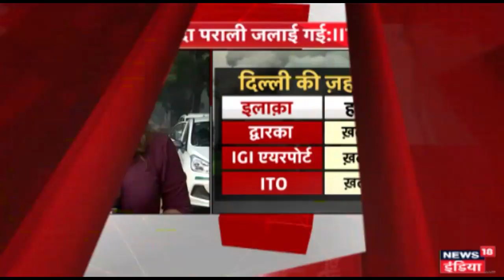कर्णाटक में टीपू सुल्तान की जयंती को लेकर सियासत गरम, BJP ने किया कार्यक्रम को रद्द करने की मांग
The row over Tipu jayanti heightens in karnataka.